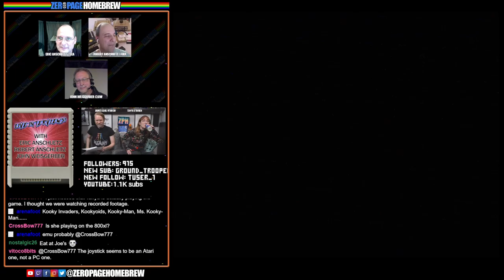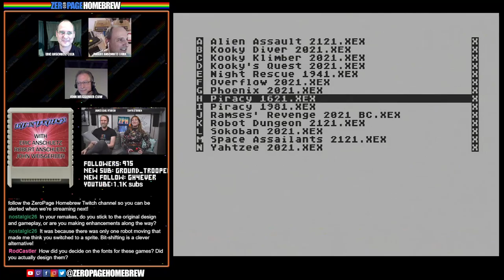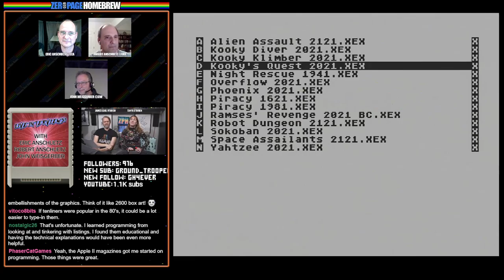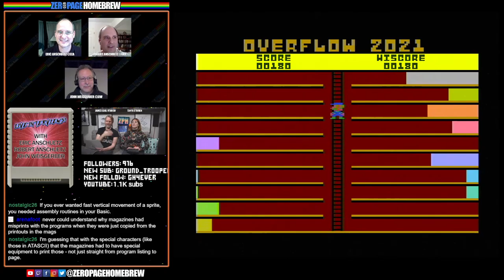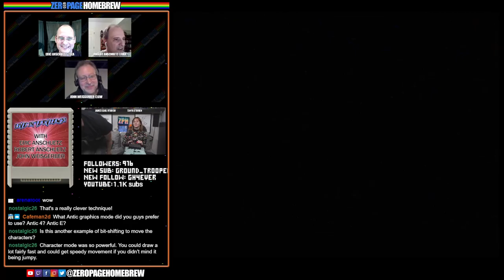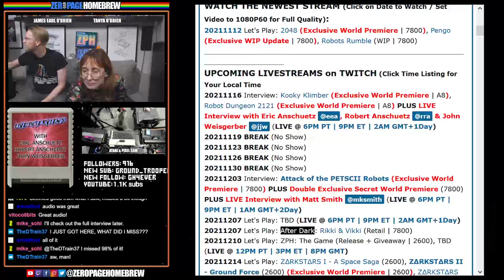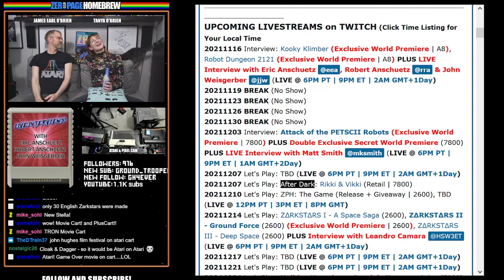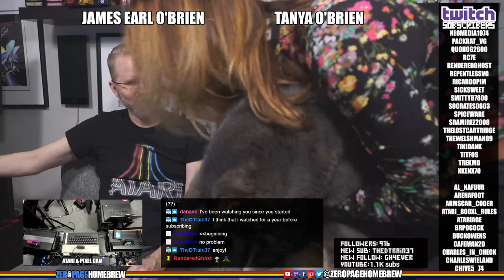INTERVIEW with A/W/A Team & EXCLUSIVE WORLD DEBUTS of Kooky Klimber, Robot Dungeon + for Atari 8bit!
00:00 - Intro / News
03:09 - Interview with Eric Anschuetz @eea, Robert Anschuetz @rra & John Weisgerber @jjw (aka A/W/A)
13:07 - Kooky Klimber (2021 Exclusive World Premiere | A8) by A/W/A
21:15 - Robot Dungeon 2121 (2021 Exclusive World Premiere | A8) by A/W/A
30:32 - Piracy 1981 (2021 | A8) by A/W/A
35:42 - Phoenix 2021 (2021 Exclusive World Premiere |A8) by A/W/A
39:40 - Night Rescue 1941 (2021 | A8) by A/W/A
47:29 - Kooky's Quest 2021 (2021 | A8) by A/W/A
54:04 - Alien Assault 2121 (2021 | A8) by A/W/A
1:00:38 - Kooky Diver 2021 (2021 | A8) by A/W/A
1:06:03 - Overflow 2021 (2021 | A8) by A/W/A
1:12:14 - Piracy 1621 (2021 | A8) by A/W/A
1:15:42 - Space Assailants 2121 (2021 | A8) by A/W/A
1:20:24 - Ramses' Revenge 2021 BC (2021 | A8) by A/W/A
1:25:07 - Sokoban 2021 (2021 | A8) by A/W/A
1:31:02 - Yahtzee 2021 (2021 Exclusive World Premiere | A8) by A/W/A

60FPS through RetroTINK 5X-Pro: Atari 2600 (RGB), 7800 (SVID), 800XL (SVID)